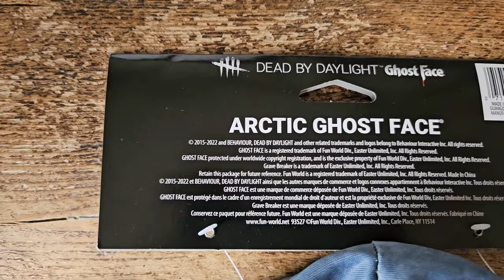Dead By Daylight Arctic Ghost Face Mask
The New Dead By Daylight Arctic Ghost Face Mask.